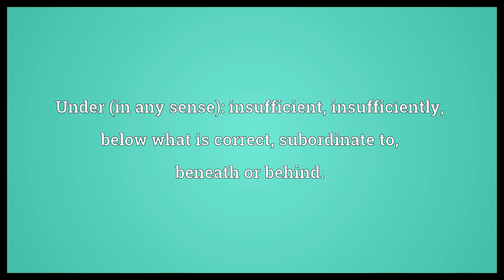Under- Meaning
Video shows what under- means. Under (in any sense): insufficient, insufficiently, below what is correct, subordinate to, beneath or behind..  Under- Meaning. How to pronounce, definition audio dictionary. How to say under-. Powered by MaryTTS, Wiktionary